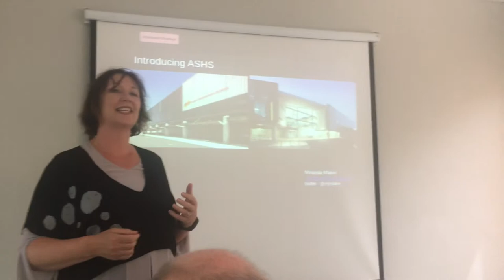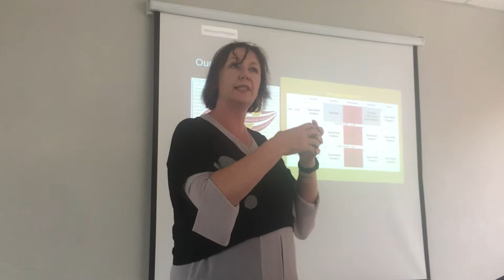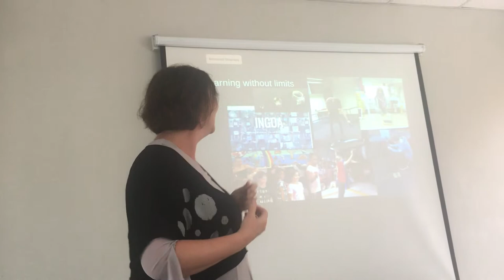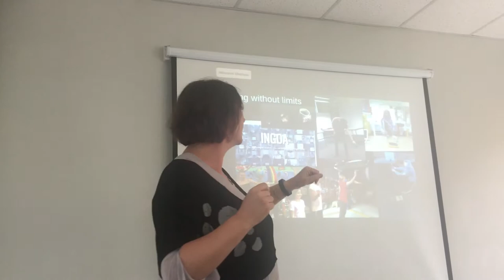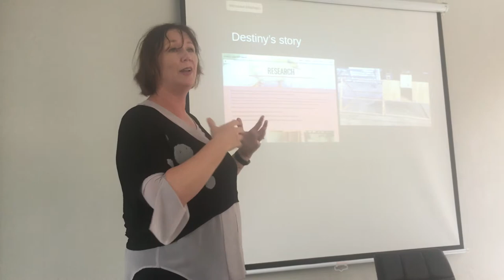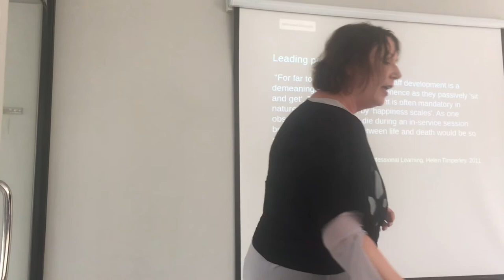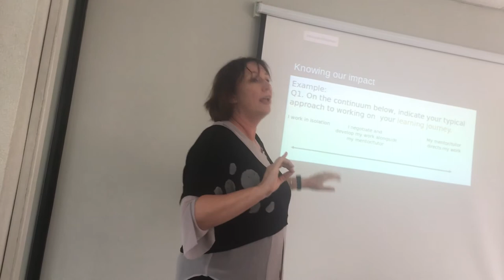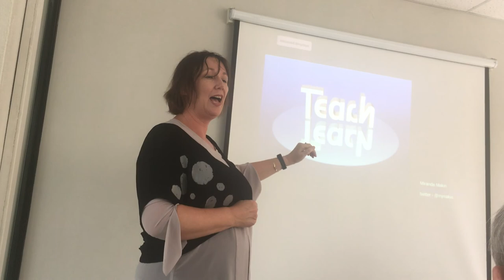miranda presents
Miranda at GSA